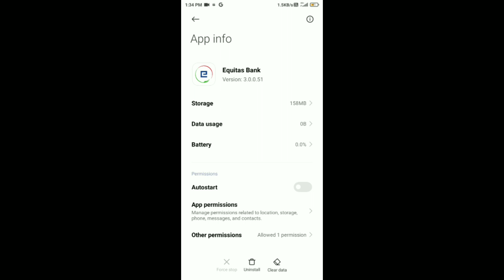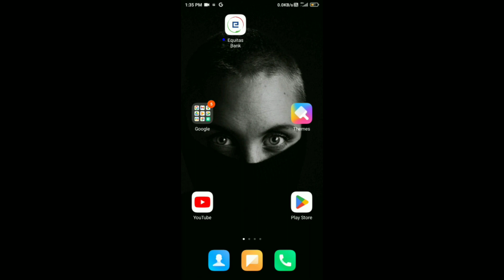Equitas App Open Nhi Ho Raha Hai !! How To Fix Equitas App App Opening Problem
1. Equitas App Mobile Banking Aap chalu nhi ho Raha hai
2.Equitas App Aap nhi chal raha hai
3. How To Fix Equitas App Mobile Banking Aap Opening Problem